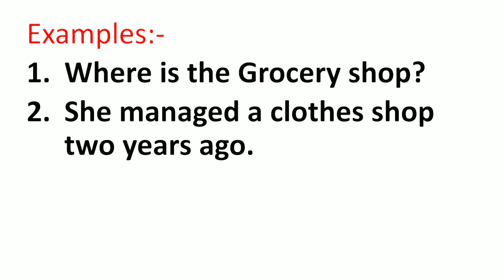Shop Meaning in Hindi | Shop ka Matlab kya hota hai | Word Meaning English to Hindi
Shop Meaning in Hindi | Meaning of Shop | Shop का हिंदी में मतलब | English to Hindi vocabulary |

Aaj ki Is Video Me Maine Aapko Shop Ka Matlab Kya hota hai Hindi mein, Shop Ka definition or Shop Word Ke Sentence ka Example ko batlaya hai.